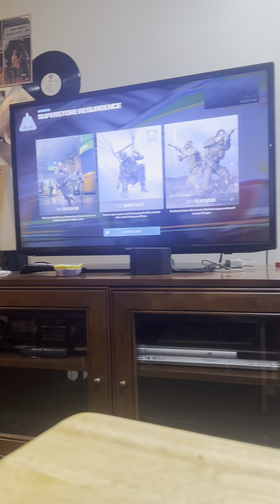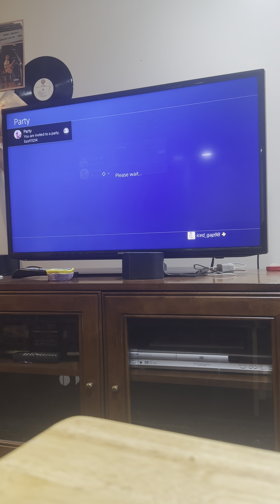Super store game@Botimus-_-prime